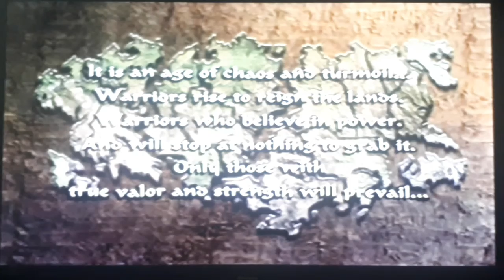Batalla de Kawanakajima (Yukimira Sanada : DEVIL KINGS)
Yukimura Sanada (Scorpio)
Lideran un plan para detener el ataque del ejército de Kenshin Iesugi (Frost) y su fiel aliada Kasuga (Venus)
Kawanakajima Es el punto de ataque.

alastor1112
PSN:
Alastor1112